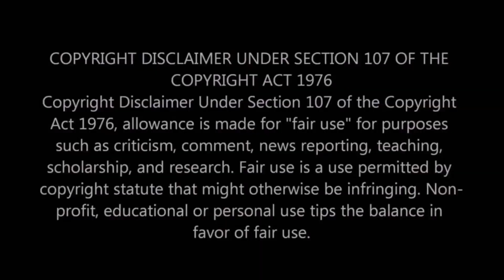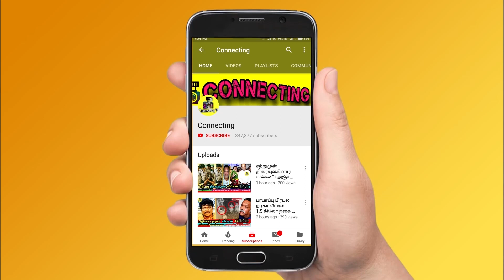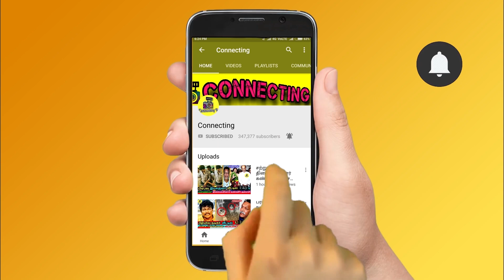இன்று வெளியான சமந்தா மார்க் ஷீட் ! பார்த்தவிட்டு ரசிகர்கள் அதிர்ச்சி ! Samantha Mark Sheet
இன்று வெளியான சமந்தா மார்க் ஷீட் ! பார்த்தவிட்டு ரசிகர்கள் அதிர்ச்சி ! Samantha Mark Sheet !  Tamil Cinema ! sun tv serials ! bharathi kannamma today promo ! bharathi kannamma today full episode ! baakiyalakshmi today promo ! baakkiyalakshmi today full episode ! Thamizhum Saraswathiyum promo today ! Thamizhum Saraswathiyum full episode today ! pandian stores promo today ! pandian stores full episode today ! mouna raagam promo today ! Mouna Raagam today full episode ! Kaatrukkenna Veli promo today ! Kaatrukkenna Veli today full episode ! Eeramana Rojave 2 promo today ! Eeramana Rojave 2 full episode today ! Roja promo today ! Roja today full episode ! chithi 2 prom today ! chithi 2 full episode today ! kannana kanne promo today ! kannana kanne today full episode ! Thala Ajith ! Thalapathy 66 ! AK 61 Update ! Tamilnadu Political ! Latest Tamil Cinema News ! Hot Tamil Cinema News

samantha 12tha mark sheet came out

samantha 10th mark sheet spreading viral

samantha house in chennai

samantha coffee with karan

This Week Kollywood and Tamil Cinema Updates :
Thalapathy 66  Update | Thalapathy Vijay | Vijay 66 | Thala Ajith | Yuvan Shankar Raja | Boney Kapoor | AK 61 | KGF 2